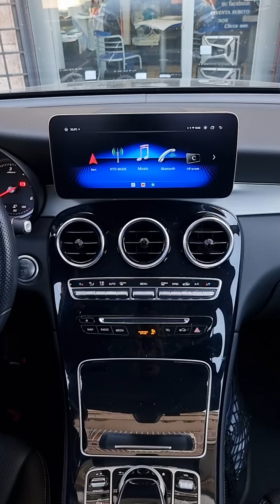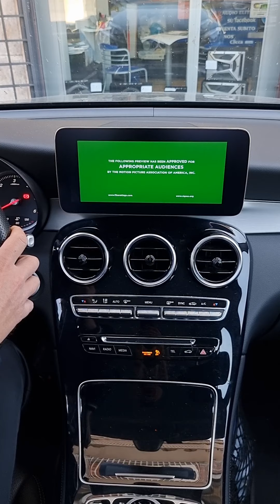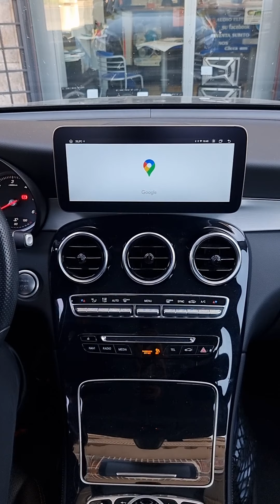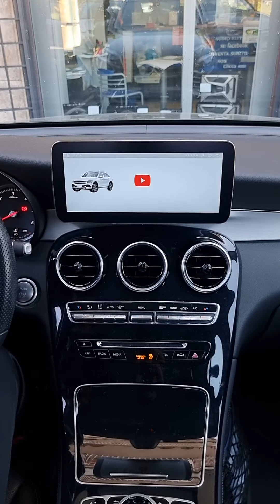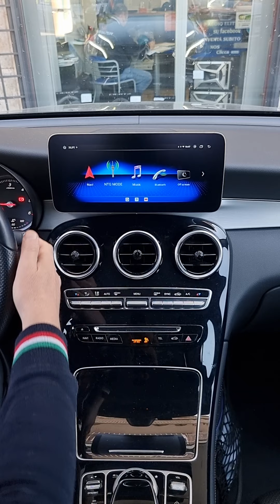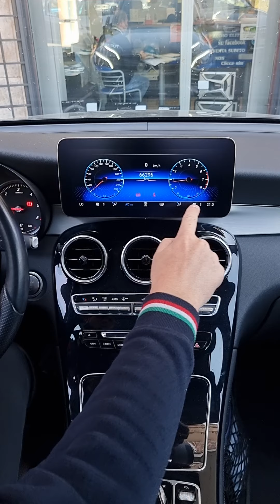Mercedes Glc car tablet